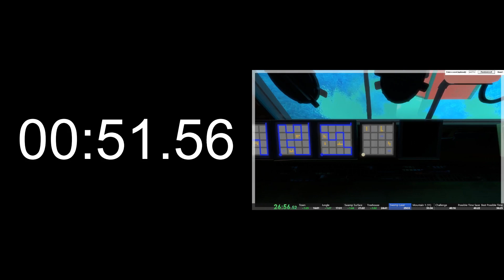TW: Swamp Skip Route Comparison (Sigma Normal All Lasers)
Very rough since this is comparing against actually solving a lot more panels, but I edited the swamp segments to presume fairly above average but not unrealistic segments.

Route:

symmetry
desert
town (dots, roof, stars, laser, crate)
jungle
keep
   (back exit)
   (shadows shortcut)
quarry (boathouse, mill, laser)
   (boat)
treehouse
swamp (oob, laser)
mountain